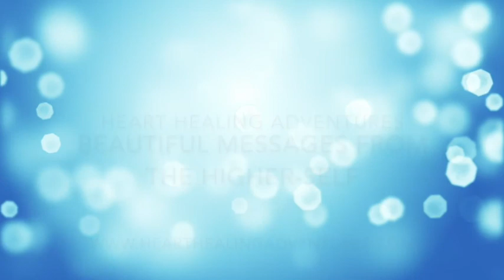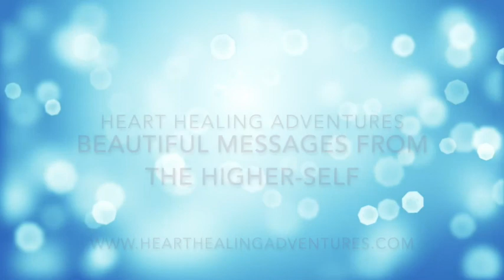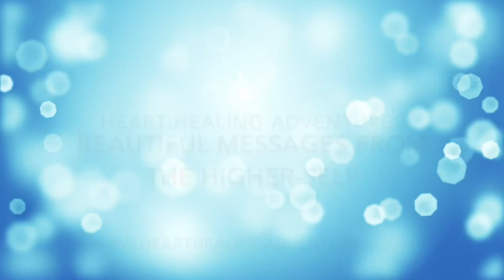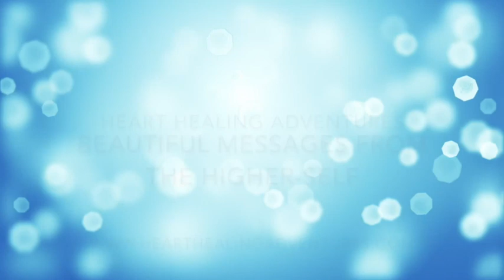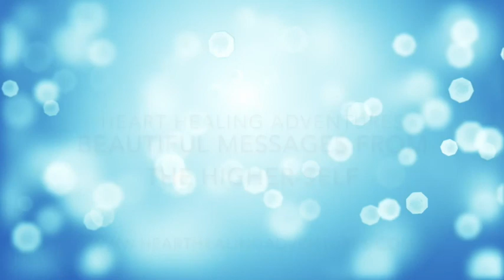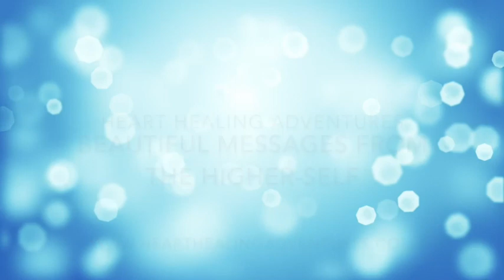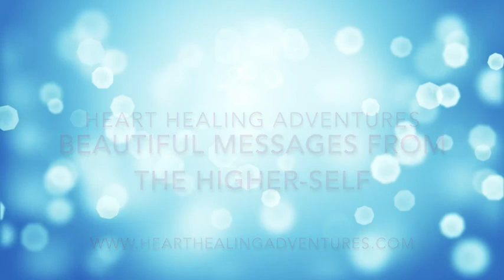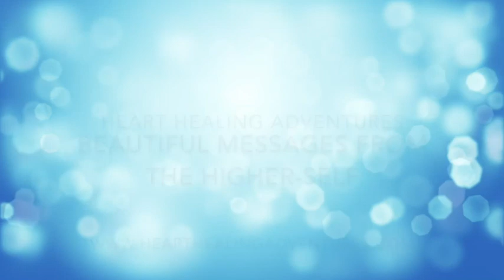Beyond QHHT Session - The Hall Of Records and Choosing Her Next Incarnation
Beyond QHHT Session - The Hall Of Records and Choosing Her Next Incarnation. In this session we follow her soul from one of two lifetimes into the Hall of Records. Her and her Guides do a life review and discuss her next incarnation. Thy also discuss her gifts of how she accesses the Akashic Records as well as beautiful messages from her Higher Self.